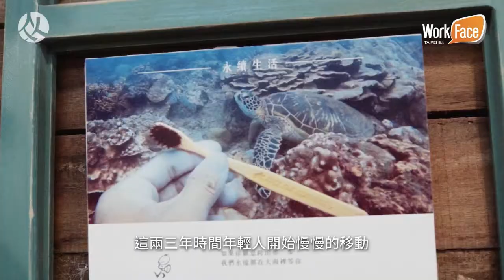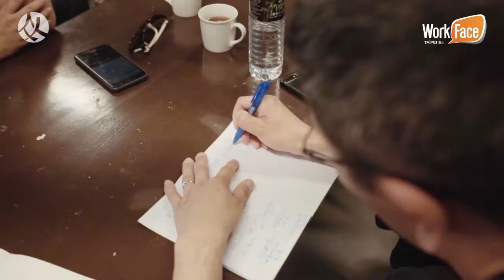地方小旅行｜小鎮文創的竹山團體戰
「地方型創業不是獨立奮戰，彼此扶持才能走得更遠」

竹山鎮是今年三人紀實團隊去過最多次的小鎮，沒有之一。「我們認為經營竹山要有不同的團隊，每年可以提出不同的人事物、產品跟地方故事，這樣才能讓觀光回到教育、回到竹山的經營風格」

最具體的實踐就是從2016年10月開始的「光點小聚」。把在地的商家，創業家，藝術家，工藝家們聚集起來，有主題、有目的的討論，至今每個月的聚會成為小鎮集體學習最佳場所。

作為台灣沒有政府關注前，就把地方創生真正實踐的先行者，竹山鎮的眼光是寬容但務實的。「我希望中國大陸可以這樣真正了解到台灣社會，真正的價值觀本質與意涵...你說臺灣經驗能夠全部都拿到大陸去複製嗎？不行。為什麼？因為他的人跟我們不太一樣，他講的農村跟你在臺灣講的農村不一樣。」

一個發光中的地方小鎮，靠的是團體仗。在地方小旅行百家爭鳴中，竹山鎮可以源源不絕宣傳被執行的好點子；在台灣地方發展現代史中，竹山鎮的青年們絕對值得記上一筆，年年來竹山、年年不一樣。

附上竹山小鎮文創的官網首頁文案做結尾：「我們一直相信，有一種信念，能夠聚集一群人，造就一個 [勢]，最後這個 [勢] 將萌動整座山城。」想要實現夢想，最好的方式就是傳遞您的熱情，讓更多人加入這個夢想的行列，小鎮文創正在造 [勢] 啟動竹山新契機。」

🎯地方特色商品公關工作坊
🎯四小時課程，幫學員實作發稿曝光。限額20名。

關於＃地方創業者特輯
近年來青年返鄉成為熱話題，三人紀實頻道與Workface 合作啟動「地方創業者特輯」，簡介五個忠實於地方的創業者觀點，盼記錄下2019年台灣地方創生精彩的一頁。